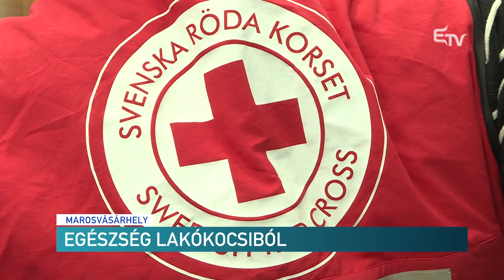Egészség lakókocsiból – Erdélyi Magyar Televízió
Mozgó közösségi központot üzemeltettek be a Maros megyei hátrányos helyzetű közösségek megsegítésére. Egyelőre a marosvásárhelyi Domb utcai roma közösséghez kerül, később azonban megyeszerte használni fogják.